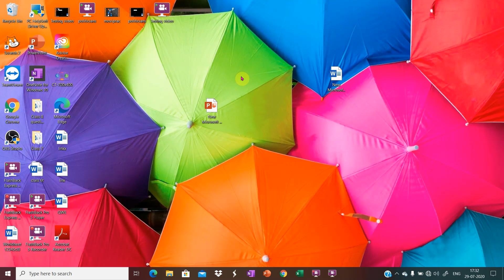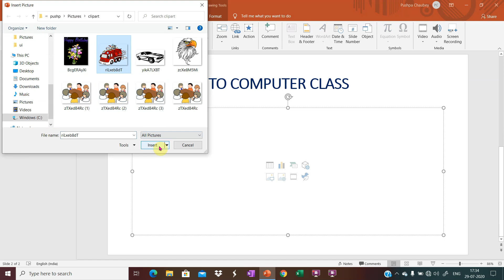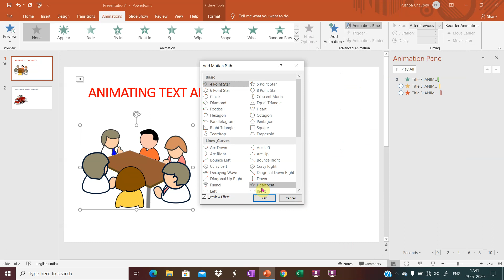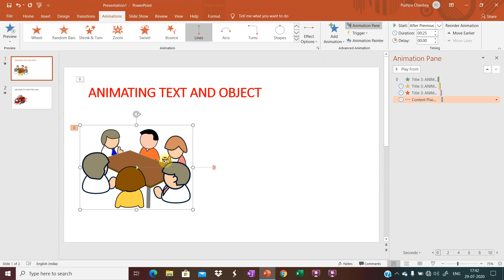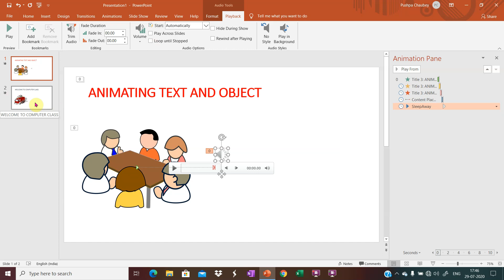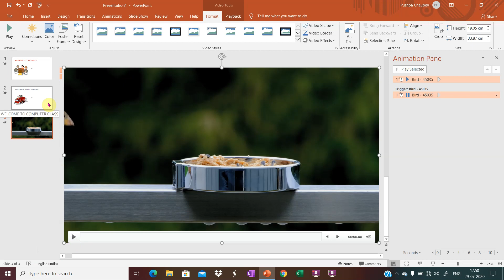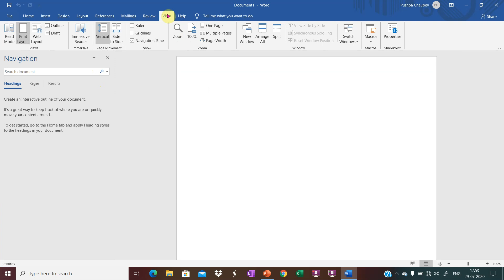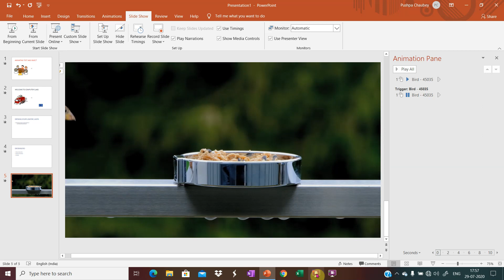ANIMATING TEXT AND OBJECT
This video is prepared  for students of class 6 and content is taken from the book Cyber Beans by Kips Publications , images and videos are taken from various links for teaching purpose. In this video explanation is done about the following topics:
How to apply Animation effects, How to add Transition effects, about inserting sound from a File and your own sound, how to Insert video clips, how to add action buttons, how to import Data from Word?